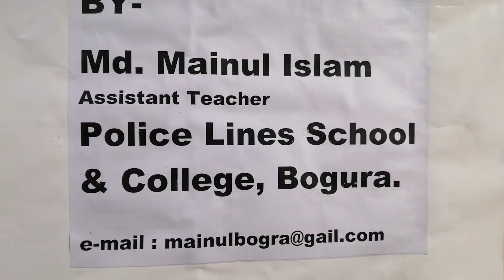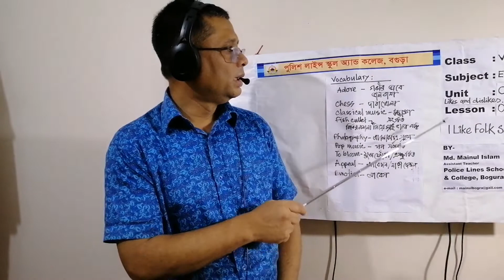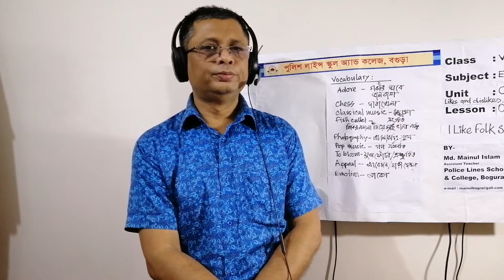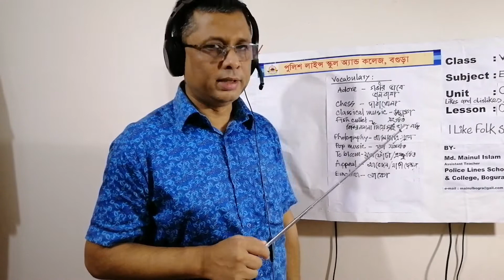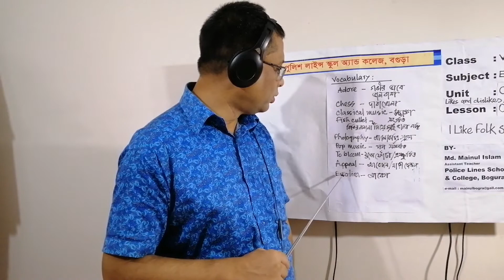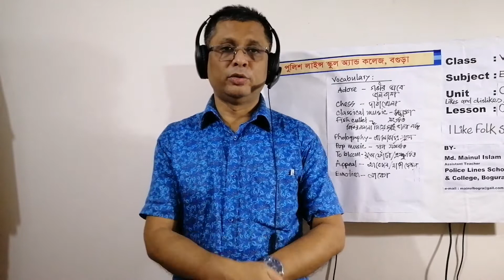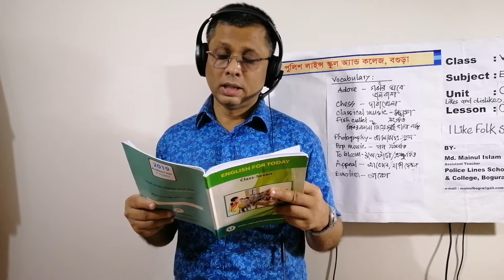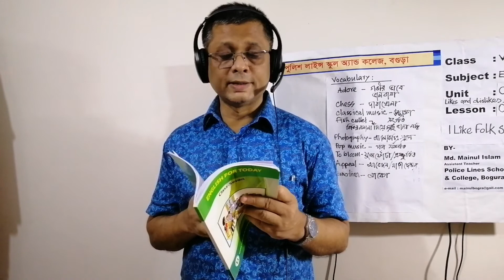I Like Folk Songs ( Lesson 1 ) ( Unit 8 ) - English ( First Paper ), Class seven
I Like Folk Songs ( Lesson 1 ) ( Unit 8 ) -
 Likes & dislikes, English ( First Paper ), Class seven. BY,
MD. MAINUL ISLAM,